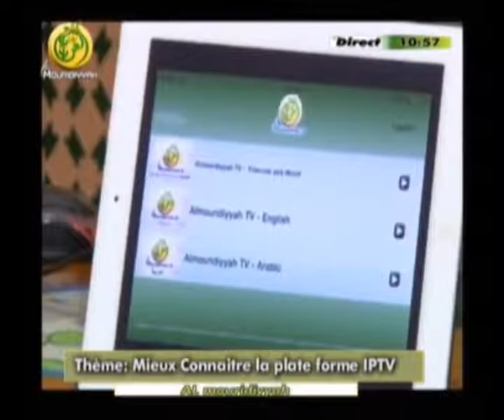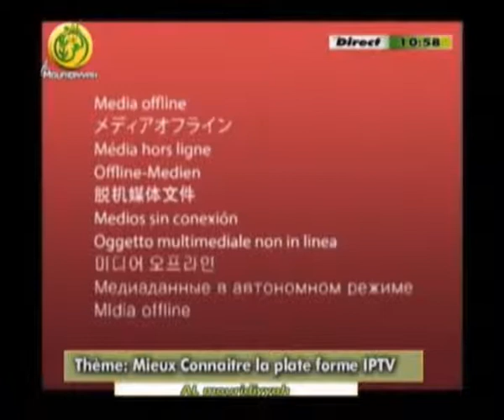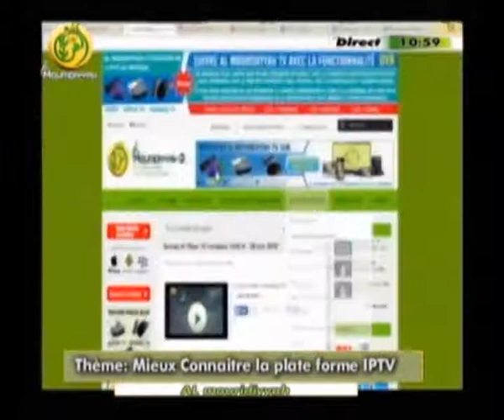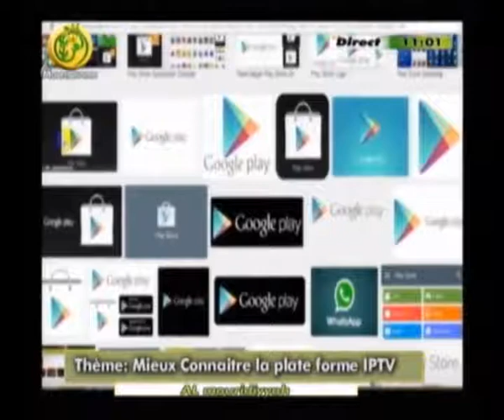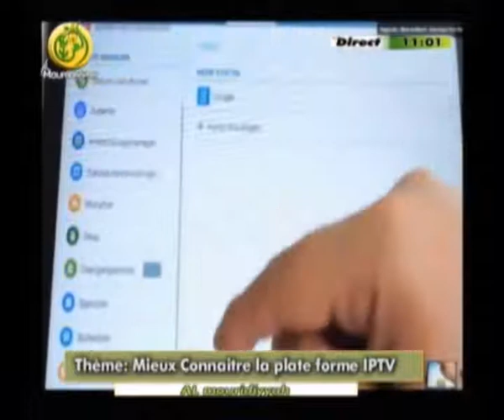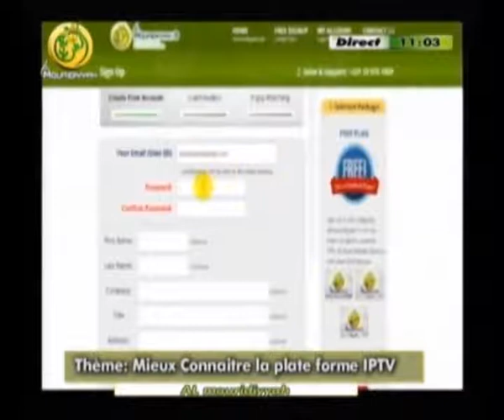Plateau Plate forme IPTV Almouridiyyah 01 juillet 2015 wolof